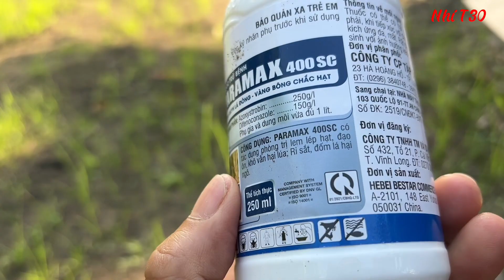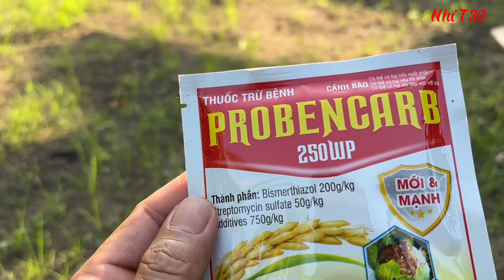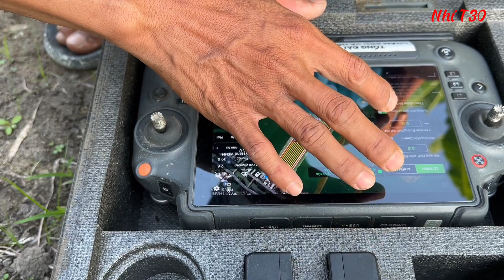Máy bay T20 phun thuốc cho lúa Đài Thơm trước khi trổ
Chúc cả nhà xem vi deo vui vẻ nhé!